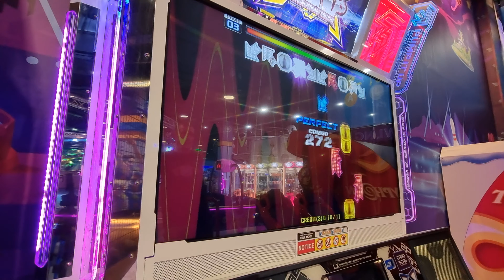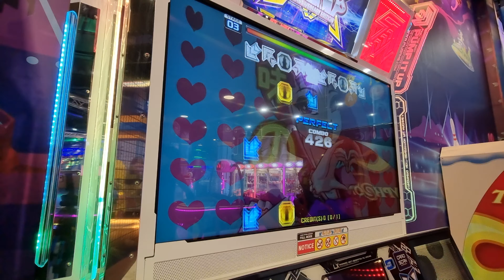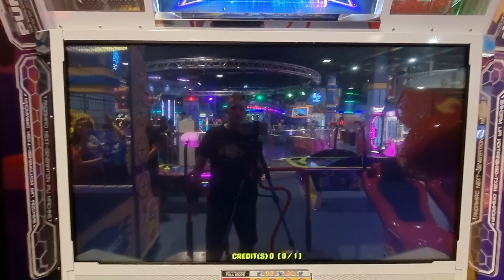11.6.22 - PIU XX - RonkoDDR on Sugar Conspiracy Theory - D16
11.6.22 - PIU XX - RonkoDDR on Sugar Conspiracy Theory - D16